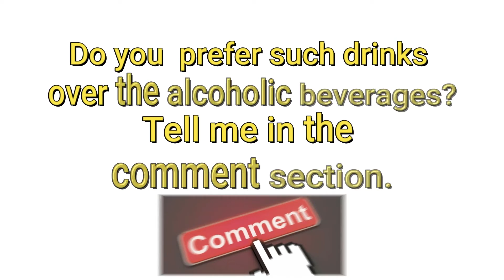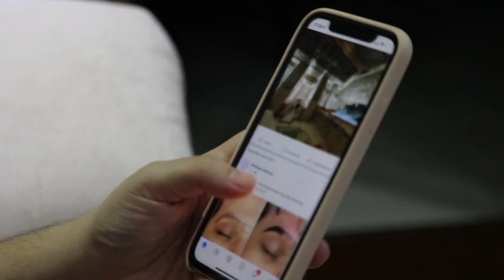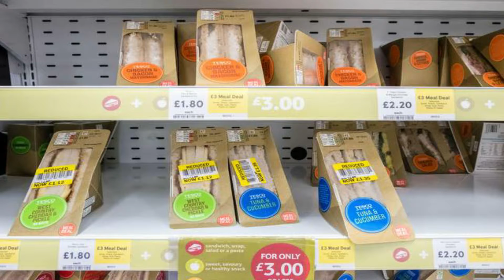15 weird things about British people | Top things British People Don't Realise Are Weird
In this video, I will talk about weird things that British people like to do. Let me know what you feel about British people, in the comments section.